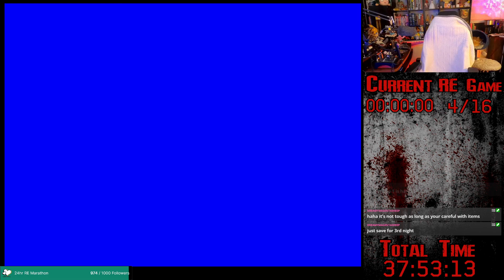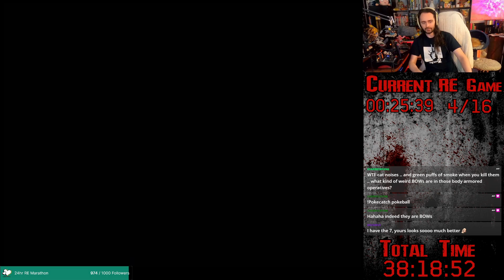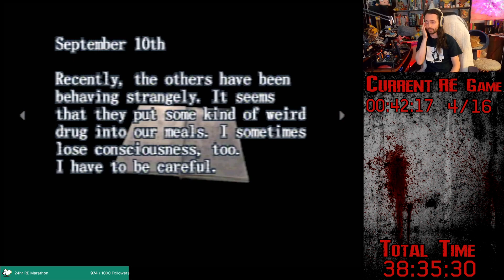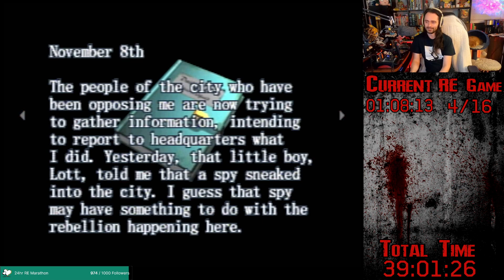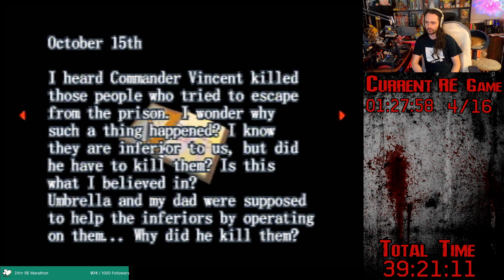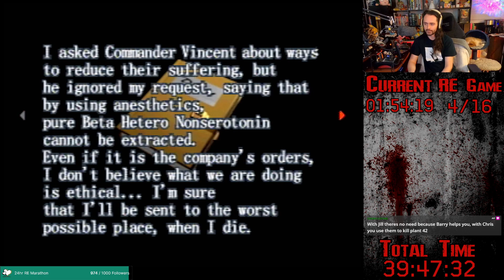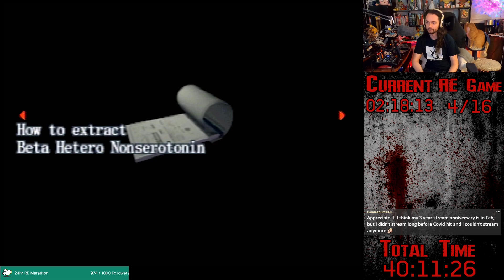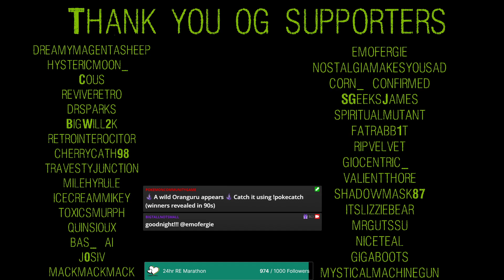RE 4/16 - Resident Evil Survivor (Full Playthrough)